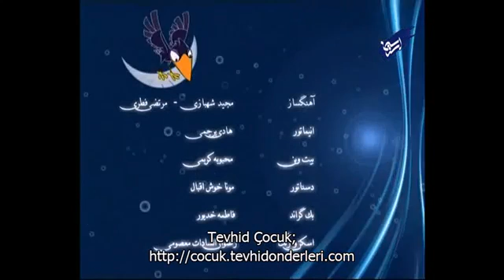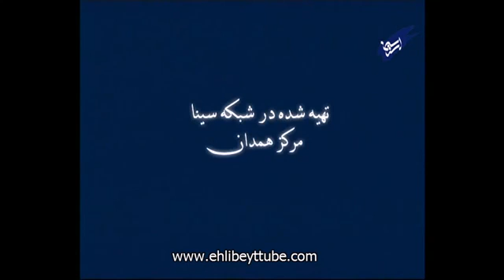Nurdan Rüya Haylaz Karga İran Çizgi Filmi